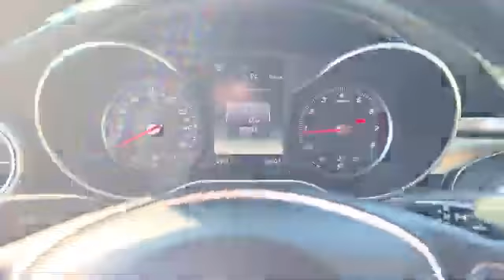2016 Mercedes-Benz C 300 | Mercedes-Benz of Draper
In this video, I will show you this 2016 Mercedes-Benz C 300

Stock #: GU147806